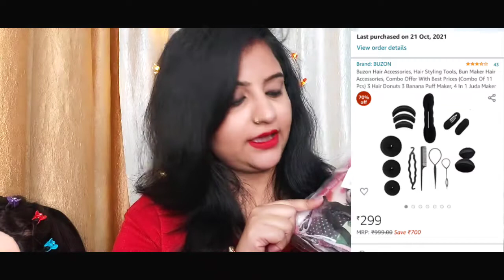I spent 12000/-😯 on AMAZON haul/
Thanks.